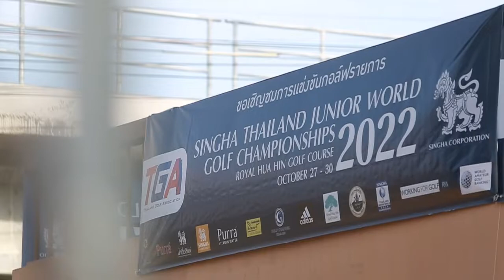ภาพข่าวพิธีเปิดการแข่งขันกอล์ฟเยาวชนสิงห์ไทยแลนด์จูเนียร์เวิล์ด วันที่ 26 ตุลาคม 2565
นโม หลวงนิติกุล ฐิติกาญจน์ ธรรพสิทธิ์ ลพัษภล ลิแบร์โต้ เอราช-โกเมซ ปรินทร์ สารสมุทร
 ตัวเเทนทีมชาติไทย